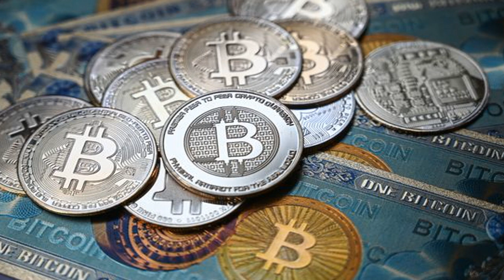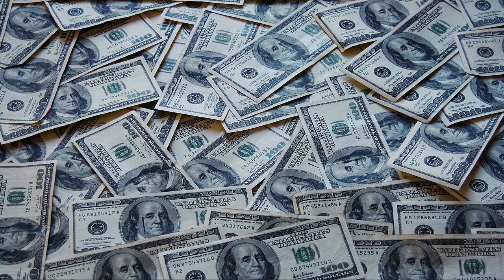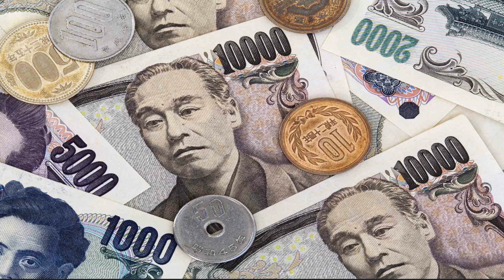Kubera Mantra Chanted 108 times For Attract Wealth with Wealth Gold Bitcoin Cash Money prosperity